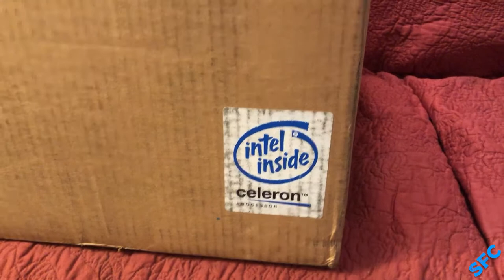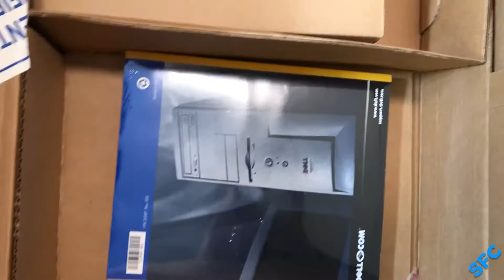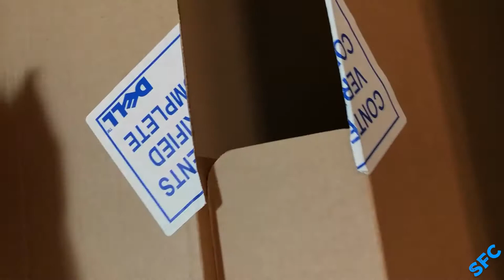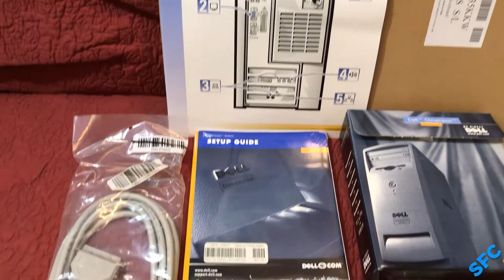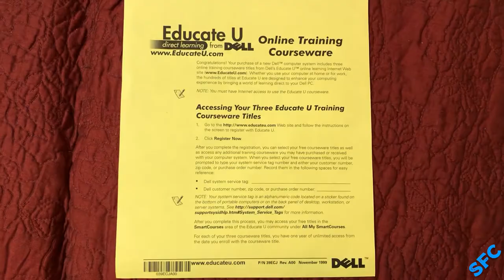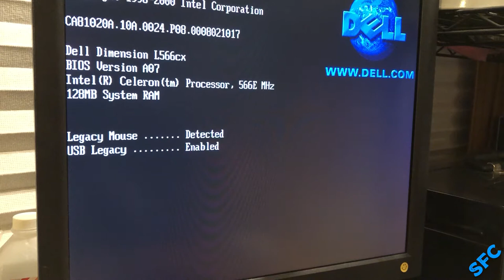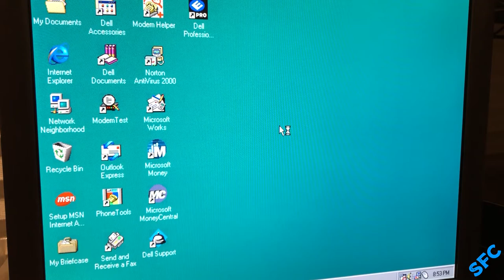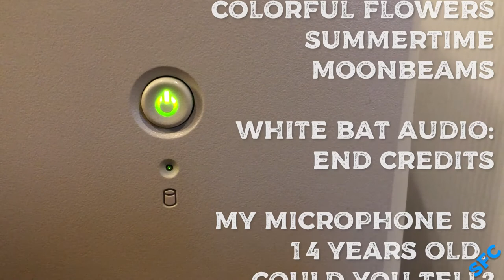Dell Dimension L566cx New Old Stock Unboxing - SnowFoxComputing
A box, with a sticker, and beige things.

Almost 21 years this computer has waited to see the world again. Its time has come.

This is mostly an editing experiment. I am quite new to this.
Music in order:
White Bat Audio - End Credits by Karl Casey @ White Bat Audio